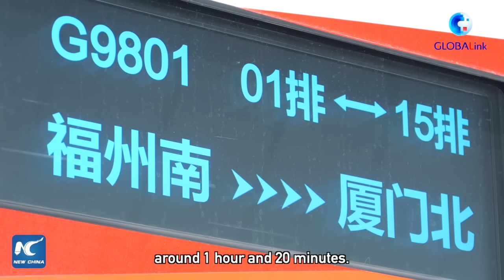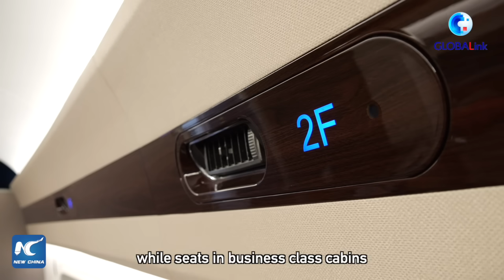GLOBALink | China's fastest cross-sea railway features high tech, intelligence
China's fastest sea-crossing high-speed rail started operation in Fujian Province, featuring high tech and intelligence.